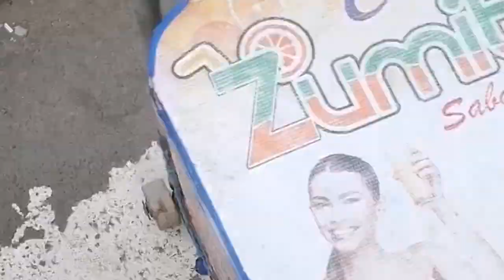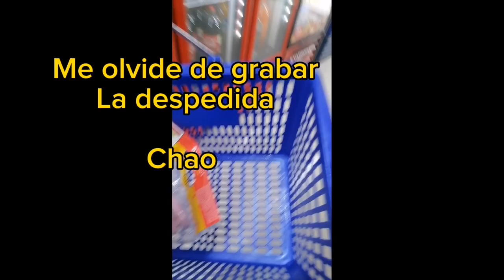vendiendo jugo de naranja y Caña